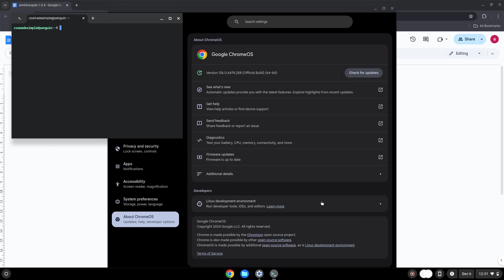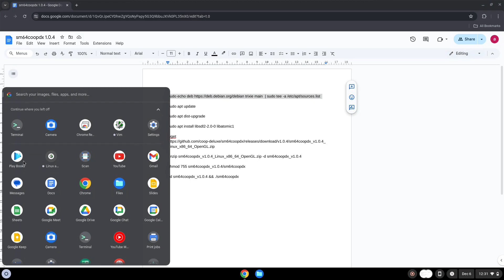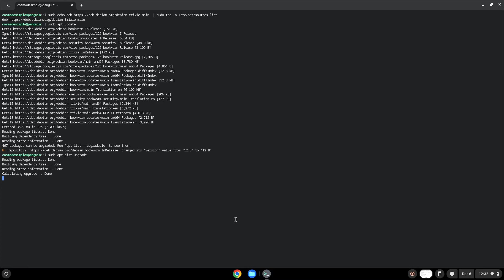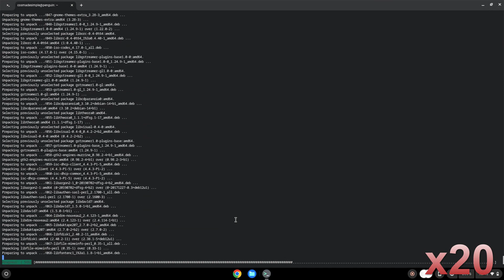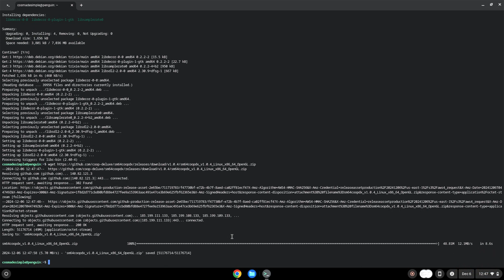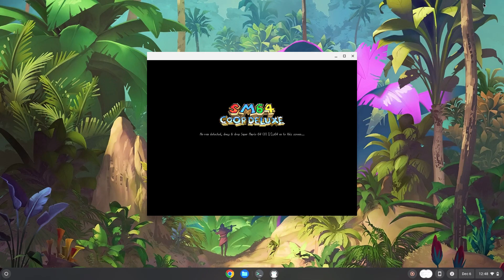How to install sm64coopdx 1.0.4 on a Chromebook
In this video, we are looking at how to install sm64coopdx 1.0.4 on a Chromebook.